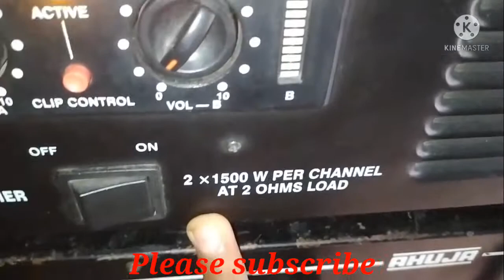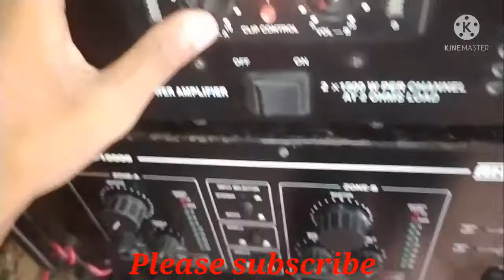STRANGER SPB 3 K & FULL DETAILS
dj SUBRATA sb

stranger spb 3 k

full details & sound testing